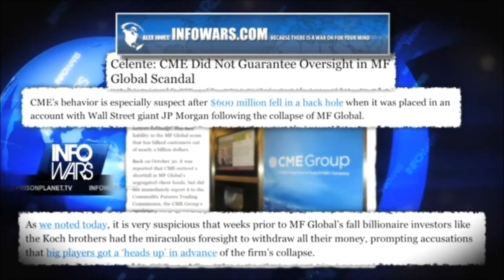CME Group guarantees transactions on its exchange, does it really?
CME group guaranteeing all of its transactions.

The Impending Undeclared Default Of 5 Major US Banks:
The ISDA, controlled by the 5 largest USA banks, is the entity that determines if a CDS event has been trigged. They benefit by not having one triggered...

EPIC: Ann Barnhardt goes John Galt and a warning for the future